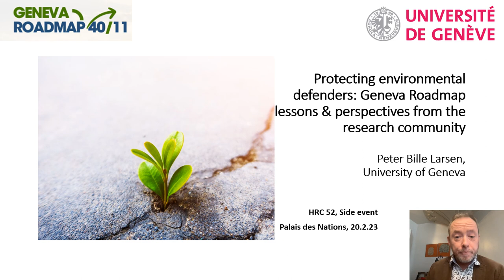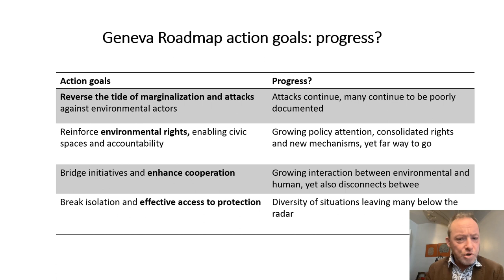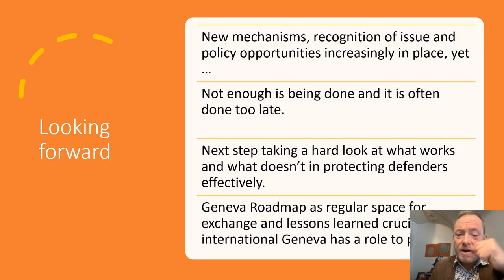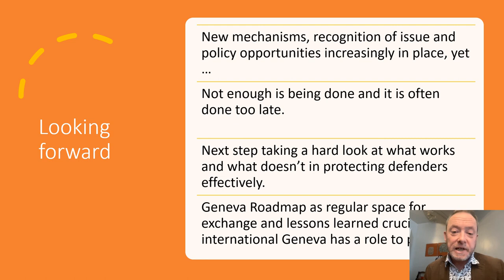HRC52 Side Event | Protecting Environmental Defenders | Peter LARSEN | University of Geneva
In view of the current increase of threats and attacks on people engaged in the protection of the environment, the Human Rights Council resolution 40/11 on the protection of environmental human rights defenders, adopted on 19 March 2019, requires a strong implementation follow-up.

The “Geneva Roadmap 40/11”, initiated by the environmental defenders’ meeting in Geneva on 25-27 February 2020, aims at fully utilizing the opportunity offered by the Human Rights Council sessions to promote exchanges between States, researchers and human rights and environmental defenders organizations. It can take stock of current progress and identify objectives that will reinforce the safe space needed for individuals and organizations to act for the protection of the environment.

The COVID-19 pandemic limited the development of this initiative due to the restrictions that started in March 2020, just after the first meeting. With restrictions lifted in most countries, the initiative can now resume its original trajectory. The 52nd session of the Human Rights Council, this March 2023, marks the 25th anniversary of the UN Declaration on Human Rights Defenders, a founding moment. In this perspective, the “Geneva Roadmap 40/11” proposes to take stock of the steps made since 2020 in the protection of environmental defenders and to identify objectives to come, ensuring the implementation of the Council’s resolution 40/11.

This side event to the 52nd session of the Human Rights Council (HRC52) will discuss the steps made since the launch of the "Geneva Roadmap 40/11" in 2020 in the protection of environmental defenders and identify objectives to come.